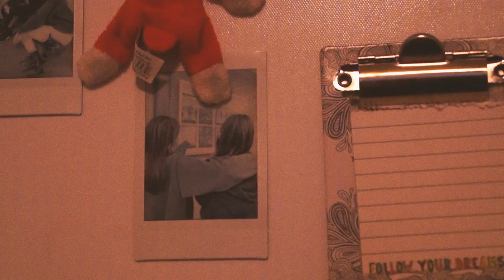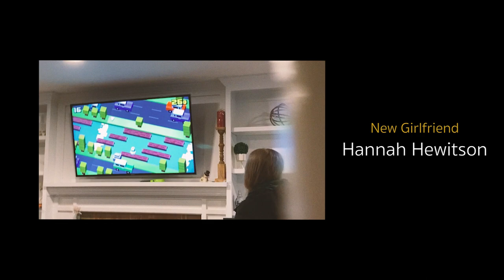Honey Honey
By: Ryann McArthur,  Charlotte Davie, Abigail Davie, Larissa Thomson, Gracyn Austin, Hannah Hewiston, Lilly Costa,  & Caitlin Gallagher

DV Club 2022-23
January Music Video Prompt